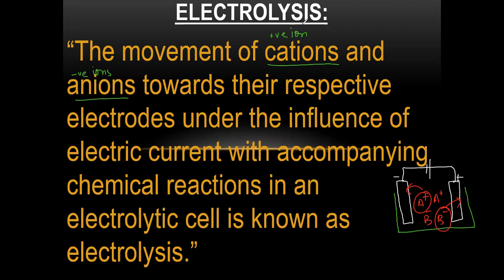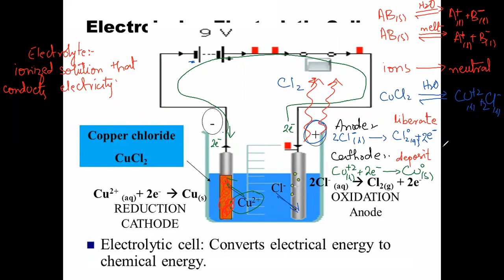1-5-2021 Chapter # 7: Solution and electrolytes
Electrolysis introduction